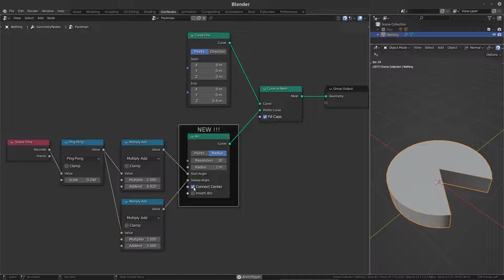Blender 3.1⍺: New curve primitive: Arc